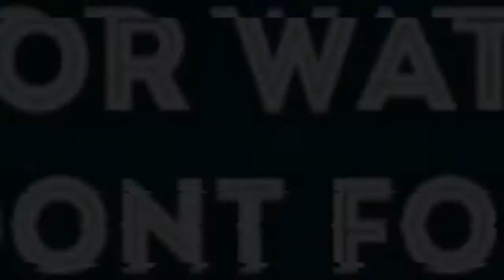Let's play real racing 3 #01 Racing with ferrari f40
Hello everyone. And I'm sorry that there was no music.